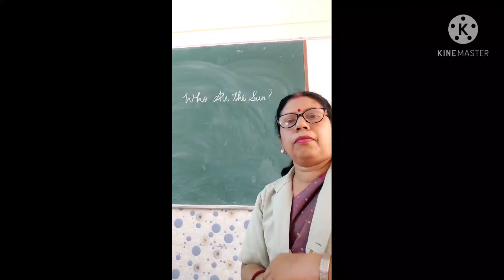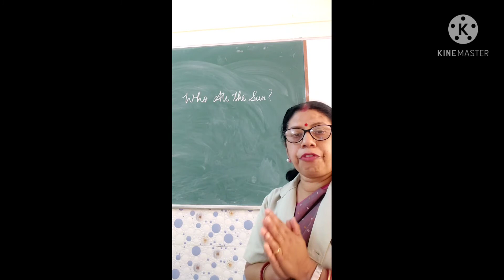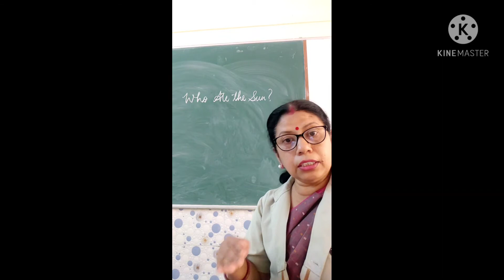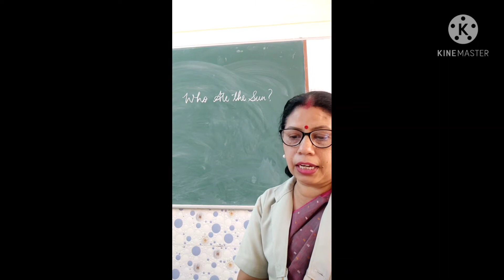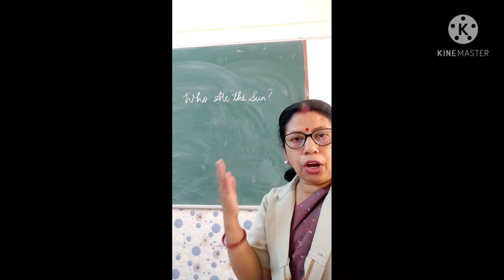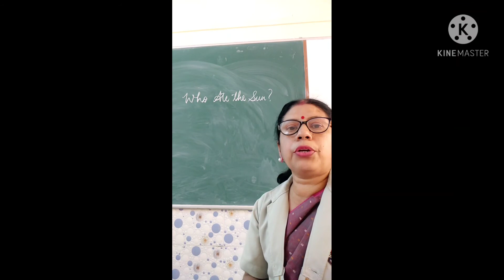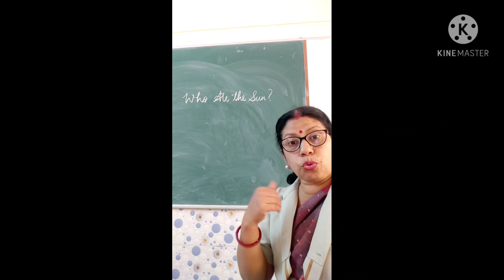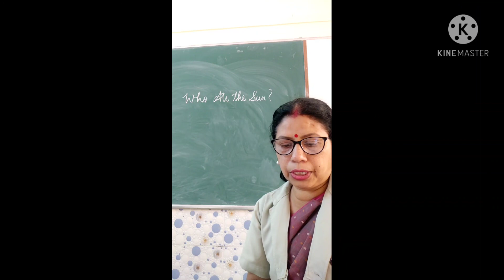Who Ate the Sun?(part 1)